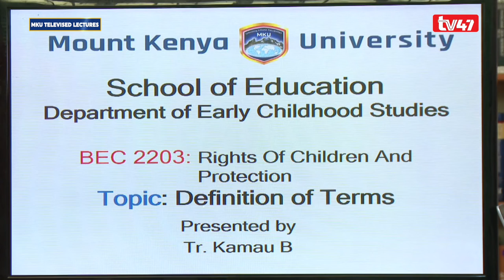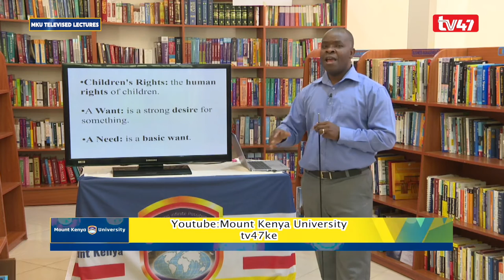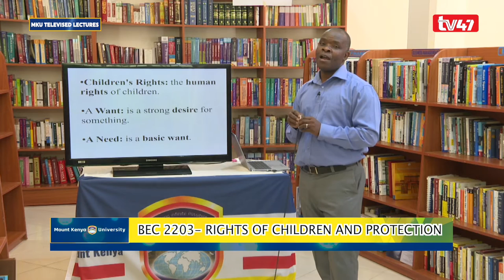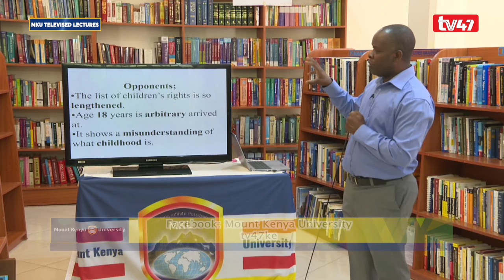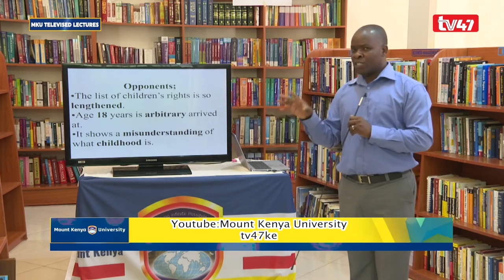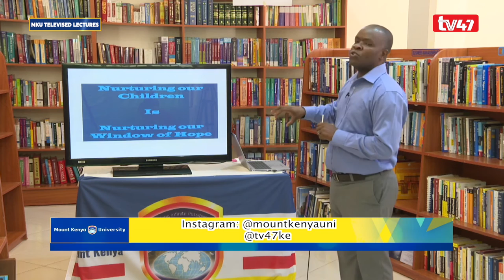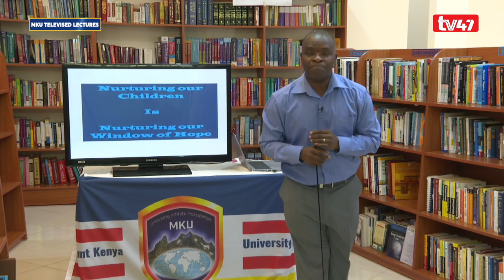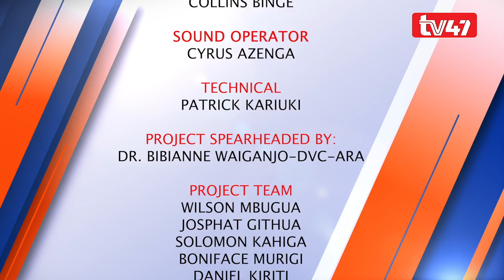BEC 2203 RIGHTS OF CHILDREN AND PROTECTION. Lesson 1.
MKUTelevisedLectures BEC 2203 Rights of children and protection